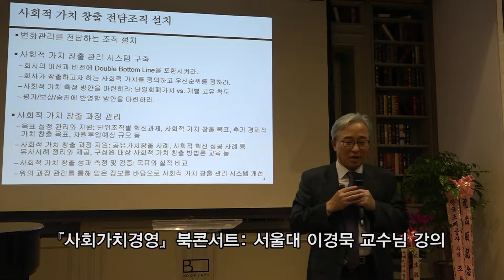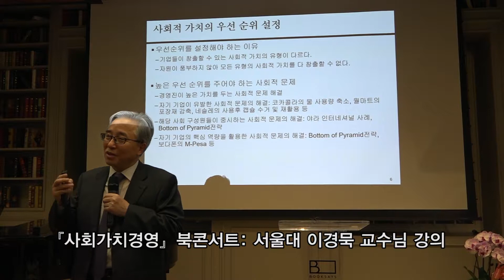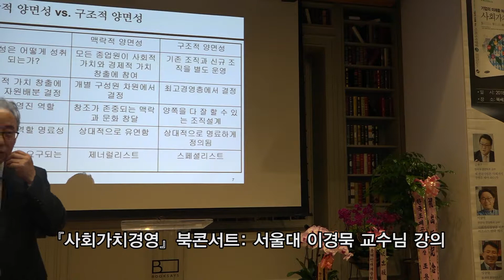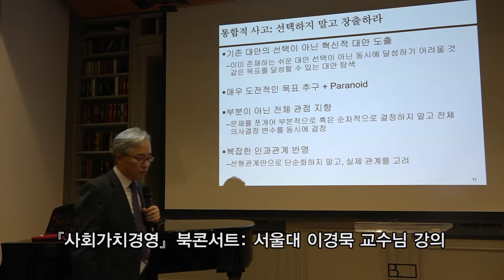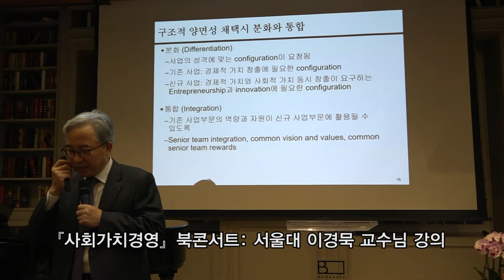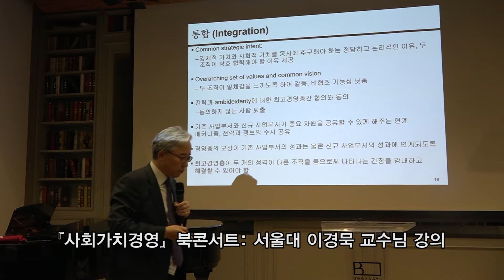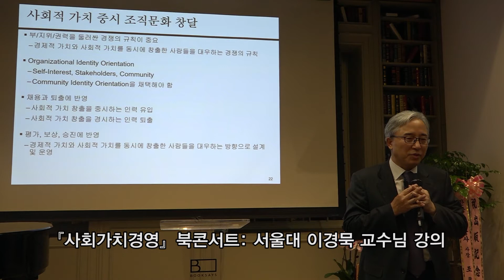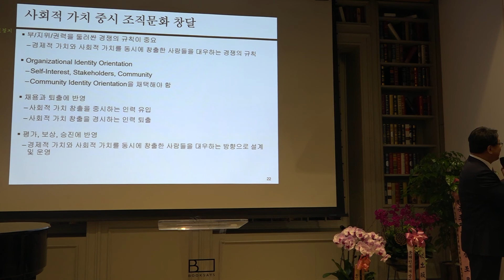사회가치 경영(서울대 이경묵 교수님 특별강의)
서울대학교 경영전문대학원의 이경묵 교수님께서 강의하시는 [사회가치 경영] 특별강의 영상을 최초 공개합니다.
사회적 기업가를 꿈꾸는 모두가 반드시 새겨 들어야 할 명강의!!

우주에서 제일 쉬운 레오짱TV (레오짱=장치혁)

무엇이든 쉽게 설명하는 재주를 가진 레오짱은 11권 책의 저자이자 번역자이고, 무엇보다 수많은 베스트셀러를 만들어낸 기획자입니다. 레오짱만 따라오면 누구나 가장 빠르고 쉽게 '저자되기' '내 책 쓰기'가 가능해집니다. 유튜브 구독을 꼭 눌러서 새롭고 기발한 노하우 소식들을 들으세요!!^^